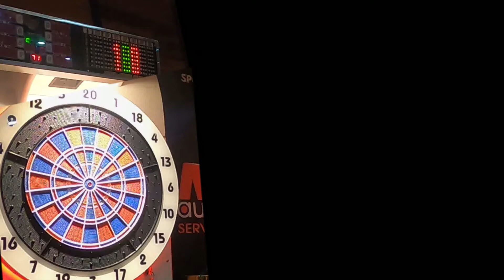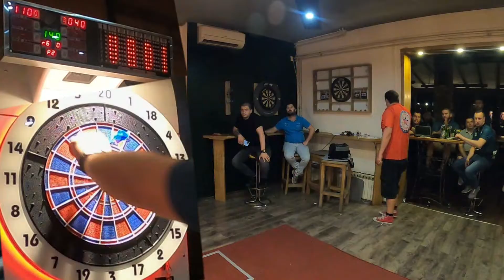Benjamin Pratnemer - Milorad Vujinović / Pikado Turnir BL 2023 Finale